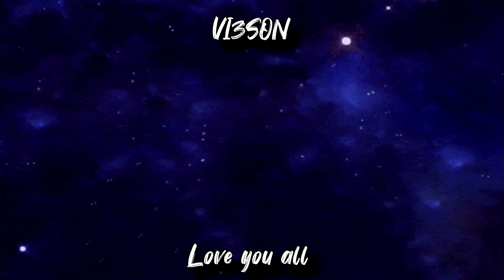Rapper Reacts to Can’t Help Falling in Love - Диана Анкудинова | "Грэмми"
Reacting to MORE DIANA ANKUDINOVA !! Her new Cant Help Falling In Love